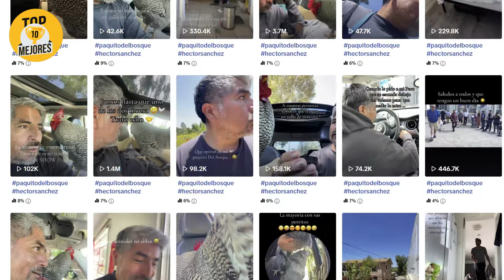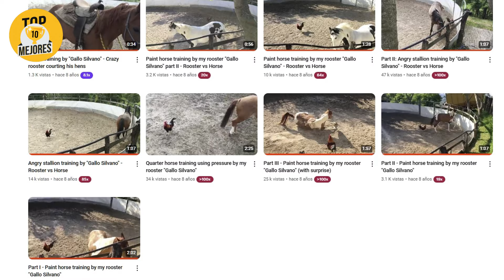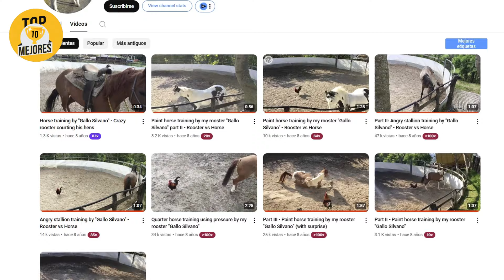Gallos Que Protegieron Su Territorio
Descubre las increíbles historias de gallos valientes que defendieron su territorio con ferocidad y coraje. Desde un gallo que se enfrenta a un águila imponente hasta otros que demostraron su poder enfrentando diversas amenazas. Acompáñanos hasta el final del video para conocer cómo estos gallos protegen su espacio con determinación y valentía.